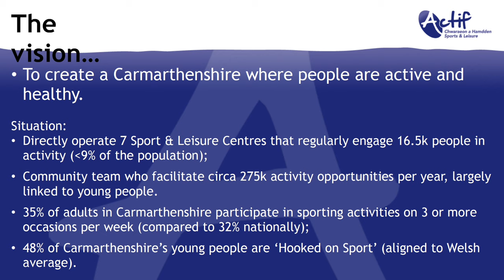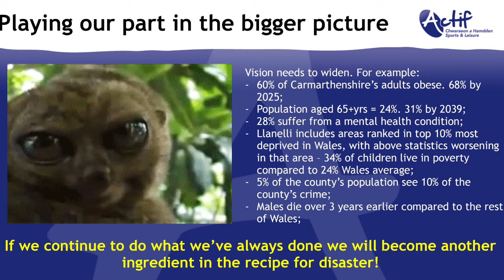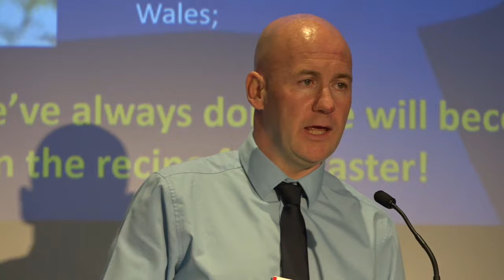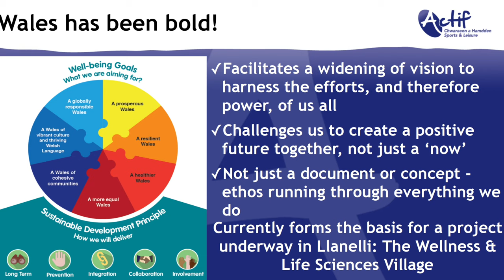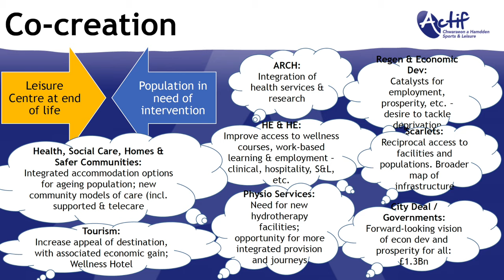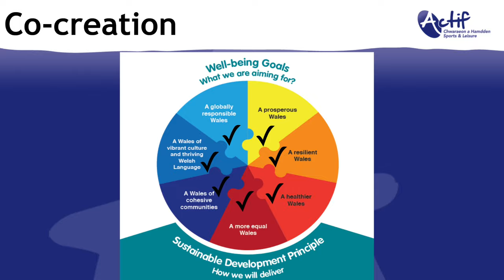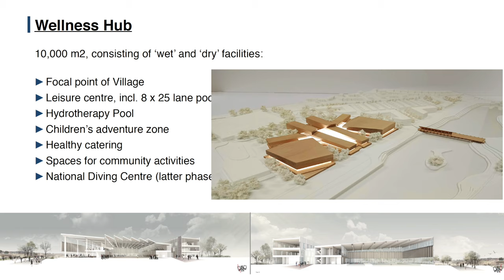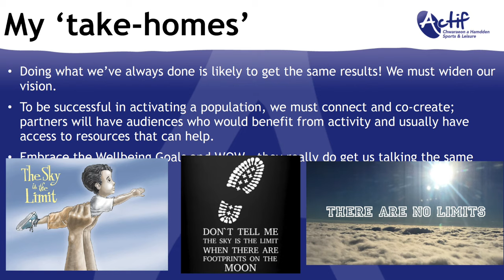Carl Daniels Presentation. Getting Wales Moving 2019 Conference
This video is a plenary presentation delivered by Carl Daniels, Senior Sports and Leisure Manager, Carmarthenshire County Council at the Why Sports Getting Wales Moving 2019 Conference

Venue: Radisson Blu Hotel, Cardiff, Wales

Presenter:
Carl Daniels, Senior Sports and Leisure Manager, Carmarthenshire County Council

Presentation

Title:
A Model for the Future? The Llanelli Wellness and Life Science Village

Presentation topics:
The power of a collaborative vision and co-creation.
Alignment with the Wellbeing of Future Generations (Wales) Act.

The benefits of co-location of business, academia, health and leisure.

The design and development of leisure services and a landmark ‘Wellness Hub’ to maximise the integration of leisure and health
Measuring and valuing the impact of change.